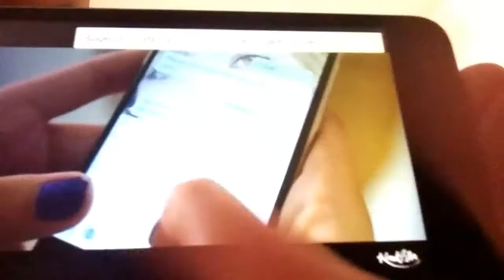5 músicas que gosto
Espere que você tenha gostado